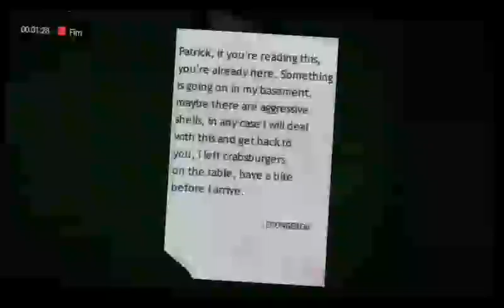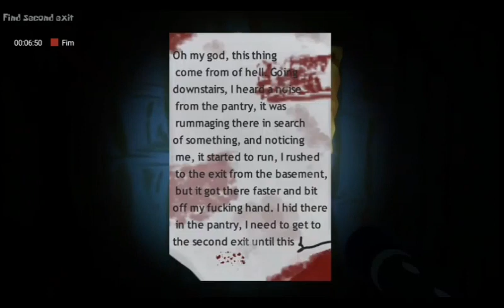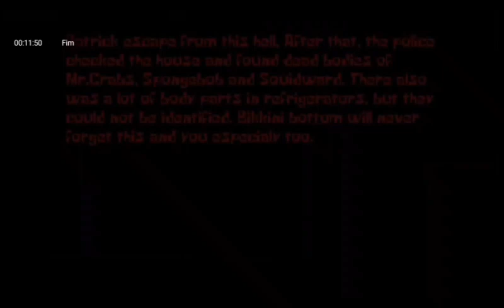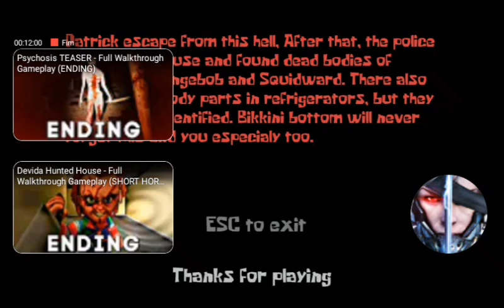Squidward Prediction stream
oh my god squidward killed spongebob